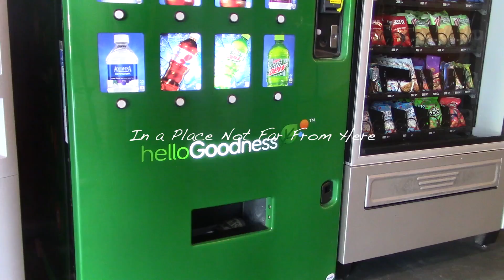Kim Mitchell - Go For Soda (Music Video)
The music video for 'School Yard Boys' featuring: Myke and Jav.

Song: Go For Soda
Artist: Kim Mitchell
Year: 1984
Producer: Kim Mitchell
Label: Alert Music
FROM CANADA.